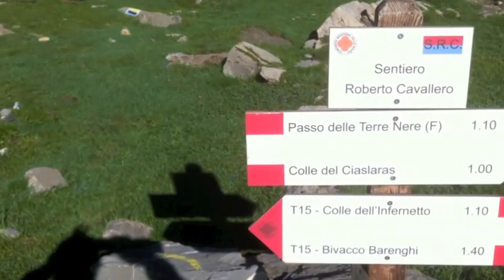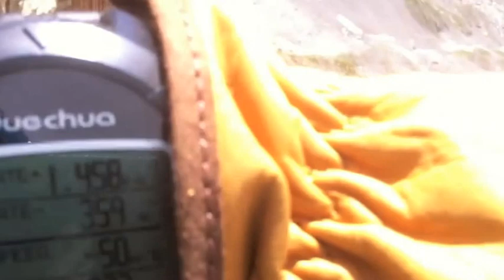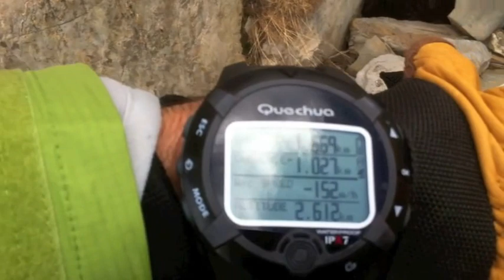PASSO DI TERRE NERE (music by L.Marino - J.Orlando)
Anello di Terre Nere - Chiappera / vallone dell'Infernetto / lago dei Nove Colori / Colle di Gippiera / Bivacco Barenghi / Colle dell'Infernetto / Chiappera